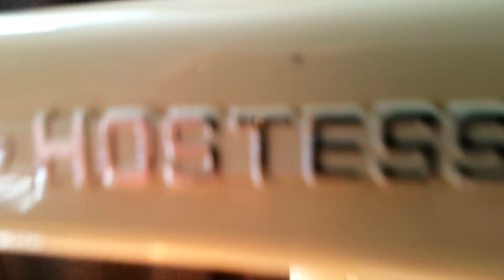Stunning Japanese Made SINGER 15K ( Clone ) Sewing Machine ASMR VIEW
A beautiful working example of a Japanese made singer 15 Class CLONE Sewing machine.
The quality caliber and workmanship behind the Japanese clone machines really does leave most other manufacturers in the dust when it comes to overall finish quality .

DO you have one ?